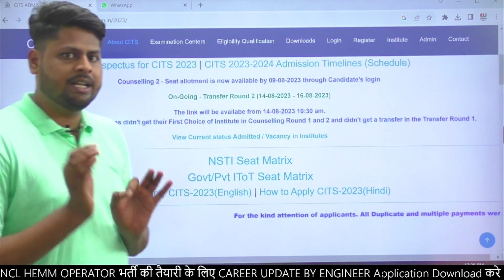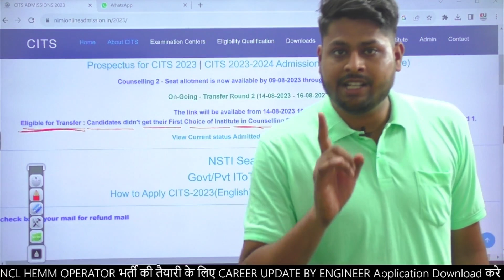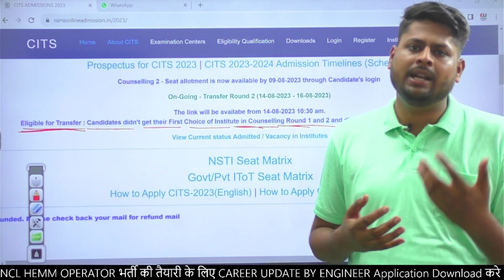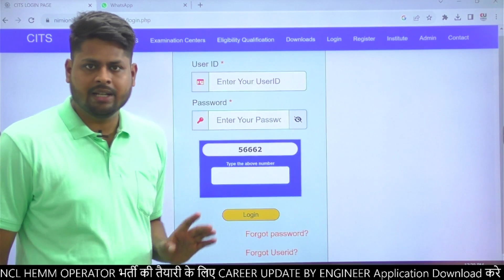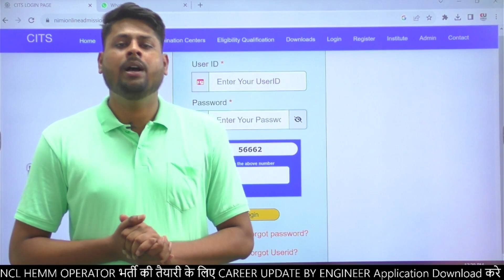CITS 2nd Round Transfer Update | क्या 1st Counselling वाले भी Perticipate कर सकते है? CITS 2023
Hello,
At this channel we discus job update & information related to ITI,DIPLOMA, BTech. & CITS.  we also provide free online classes for one day and other government exams and also provide pdf related to the topic..

TELEGRAM GROUP for FITTER
 "FITTER TECH" 👇